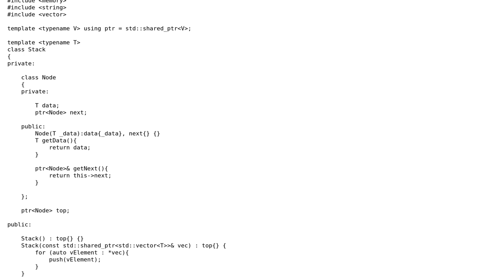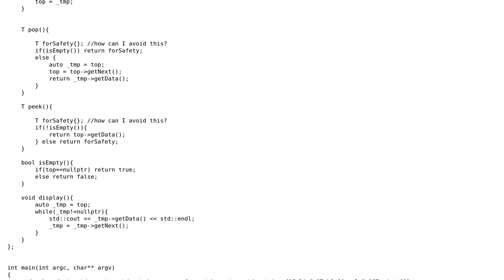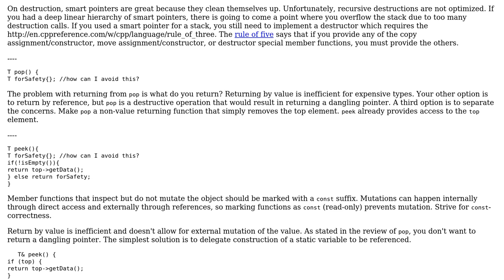Code Review: Implementation of the Stack data structure using a linked list in C++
With thanks & praise to God, and with thanks to the many people who have made this project possible! | Content (except music & images) licensed under CC BY-SA | Music | Images & others | With thanks to user Snowhawk user Oleg Nykolyn user Jamal and the Stack Exchange Network Trademarks are property of their respective owners. You are responsible for your own actions.